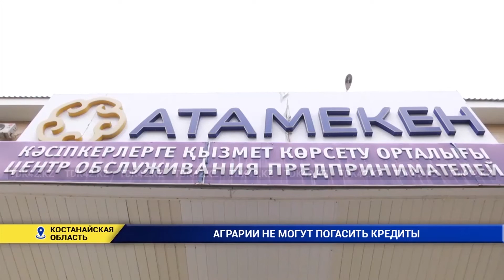АГРАРИИ НЕ МОГУТ ПОГАСИТЬ КРЕДИТЫ